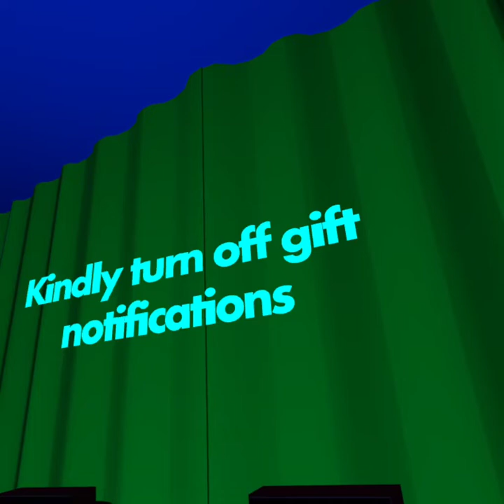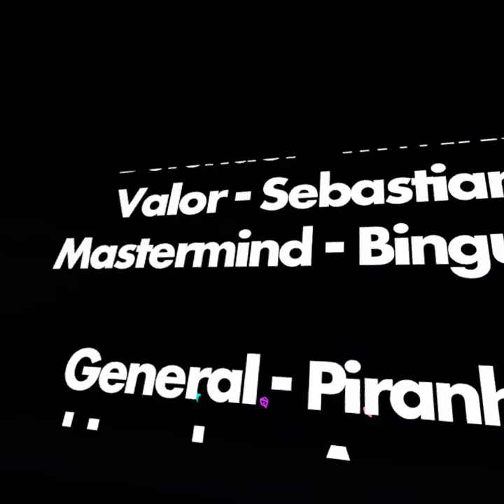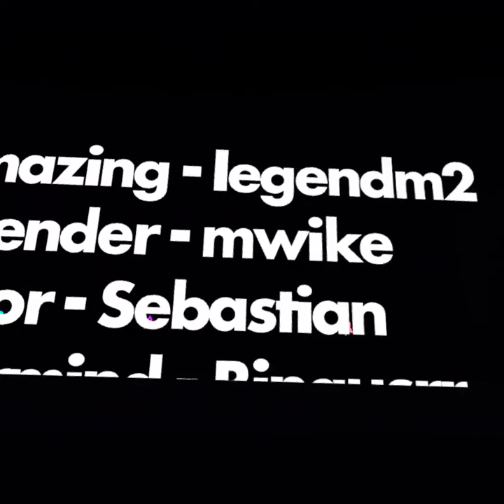THE BEST RECROOM SHOW